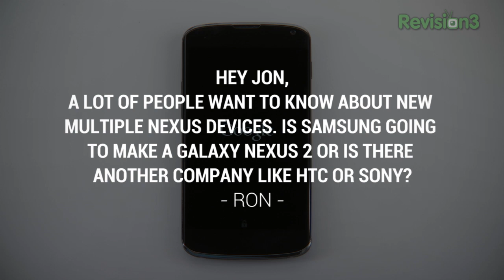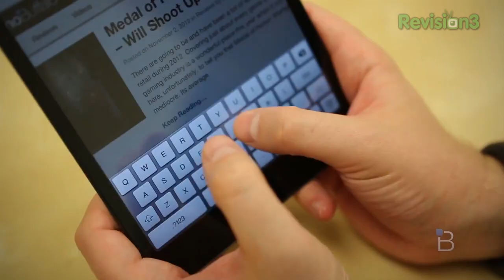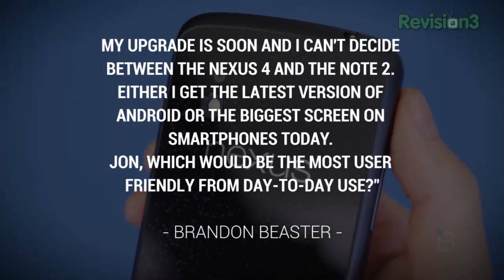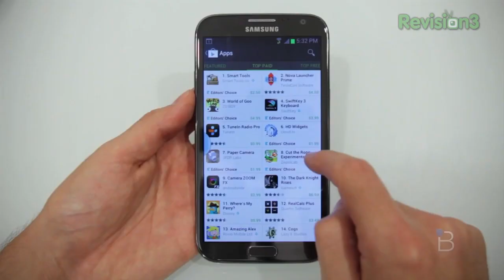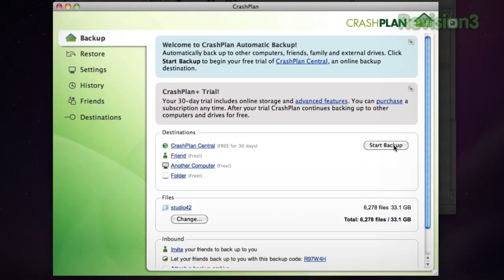Next Nexus, iPad Mini with Retina, and More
Ask the Buffalo: Next Nexus, iPad Mini with Retina, and More

Jon R is back to tackle more questions and queries from Buffalo readers, viewers and fans!  In this episode of Ask the buffalo, Jon tackled the most burning questions in the world of tech including who will be making the next Nexus device, will the iPad Mini get a Retina Display, what happened to Carmen San Diego, and what is better, the Note or Nexus 4?  All this and more on Ask the Buffalo!